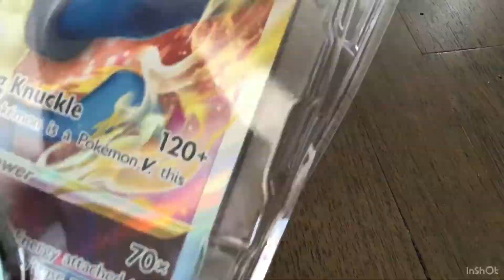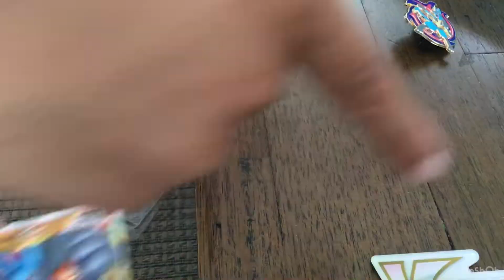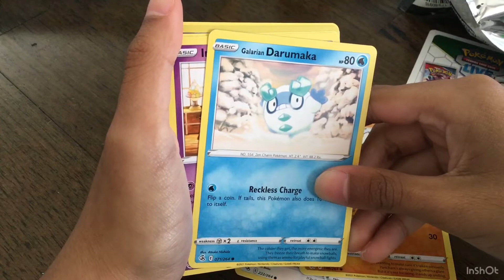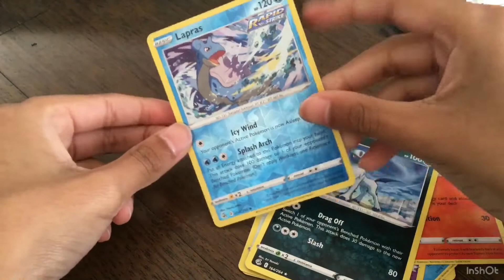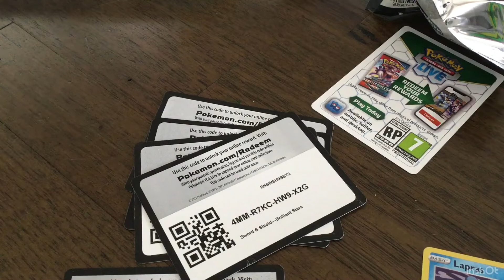Unboxing lucario vstar premium collection box?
Tell me what you guys got in the code cards!